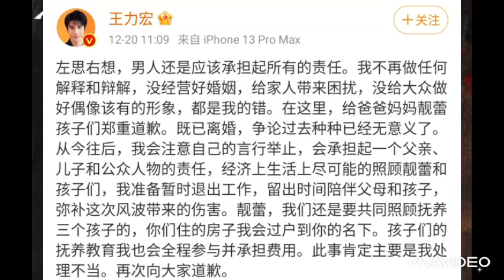TIN NÓNG CBIZ 20/12: DƯƠNG DƯƠNG, ĐỊCH LỆ NHIỆT BA ĐI CONCERT GIAO THỪA, LÂM CANH TÂN ONG BƯỚM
Nguồn tinmoi